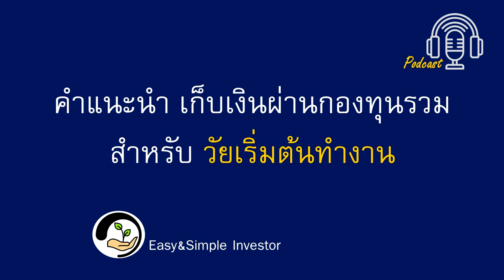คำแนะนำ เก็บเงินผ่านกองทุนรวม สำหรับ วัยเริ่มต้นทำงาน